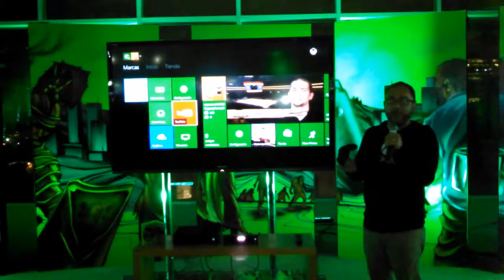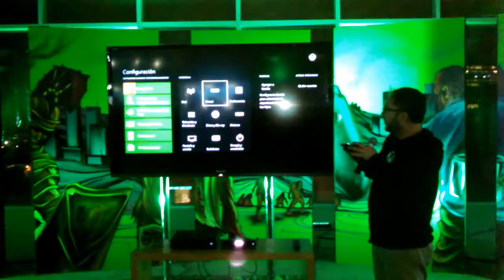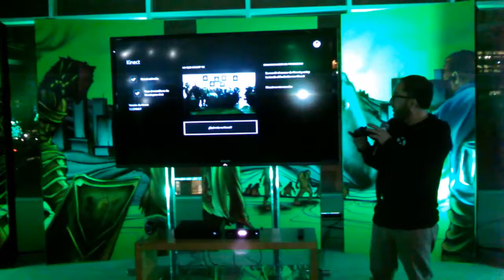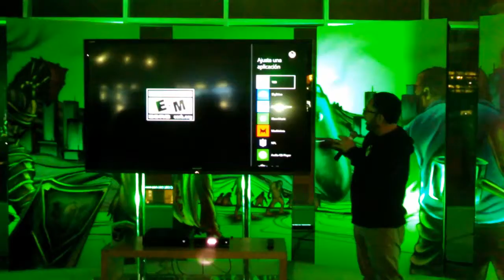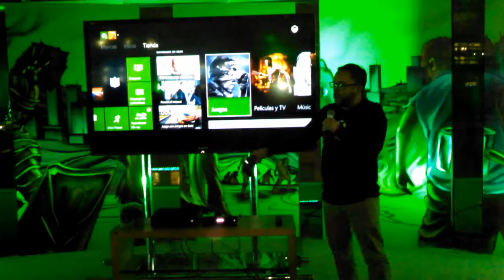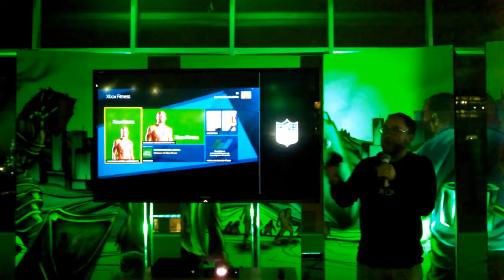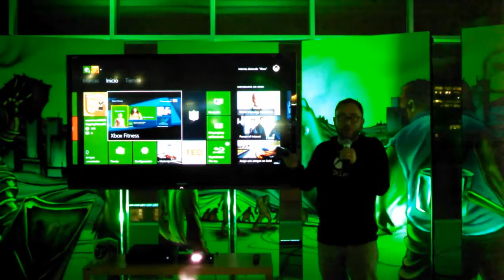Jaime Limón nos muestra las novedades del Kinect 2.0 para Xbox One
Jaime Limón, Gerente de Marketing para Xbox, nos habla acerca de las novedades y maravillas que nos ofrece el Kinect 2.0 en la consola Xbox One.